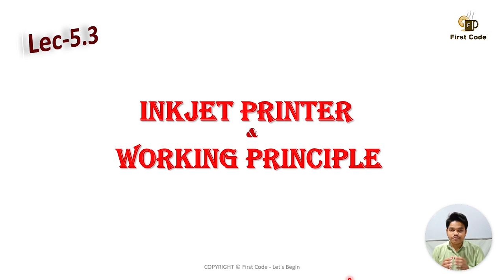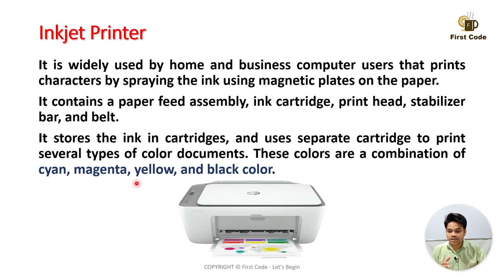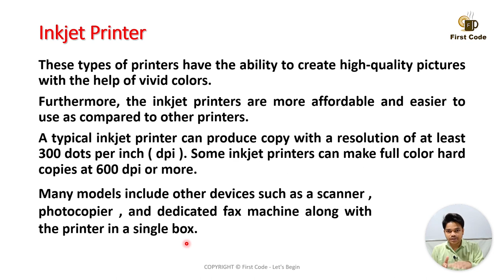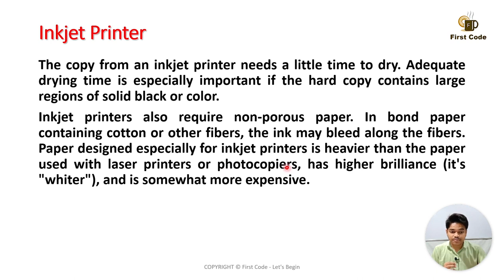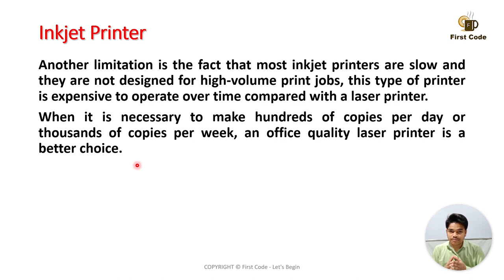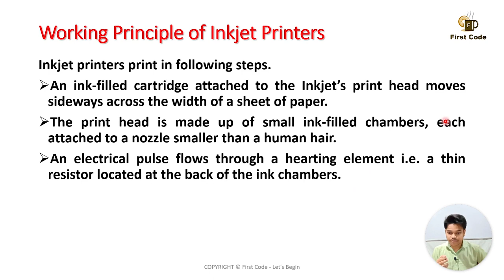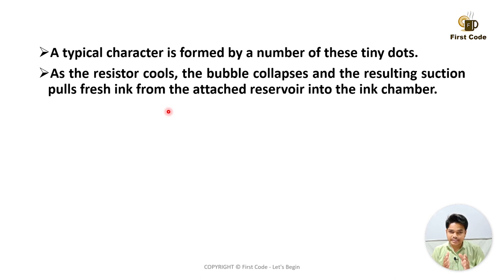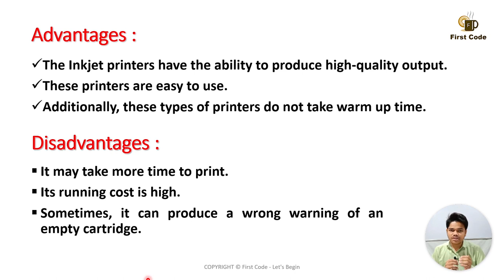Lec-5.3: Inkjet Printer | Working Principle of Inkjet Printer| Diagram Explanation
What is INKJET PRINTER?
STEP BY STEP WORKING PRINCIPLE

inkjet printer, working principle of inkjet printer, how a inkjet printer works, diagram of inkjet printer, explanation of inkjet printer,  print head of printer, how character and text formed using inkjet printer, inkjet printer kya hota hai, inkjet printer in hindi